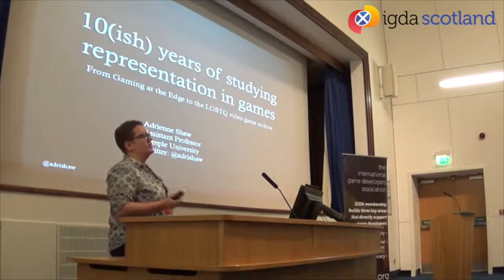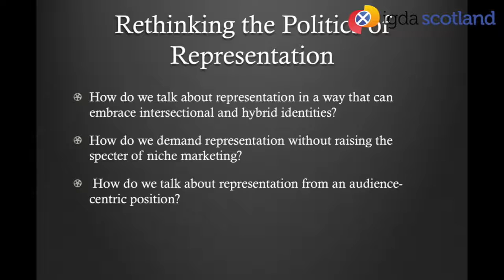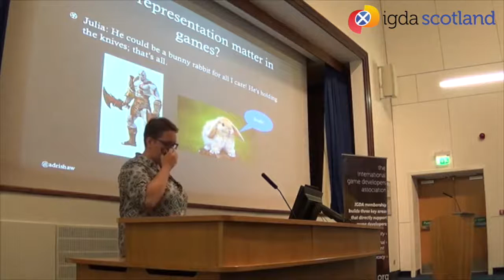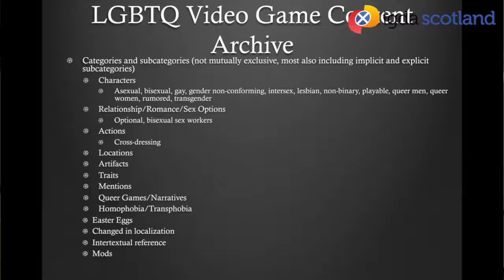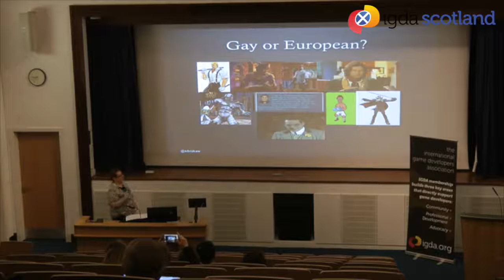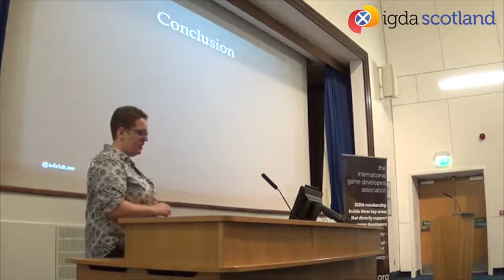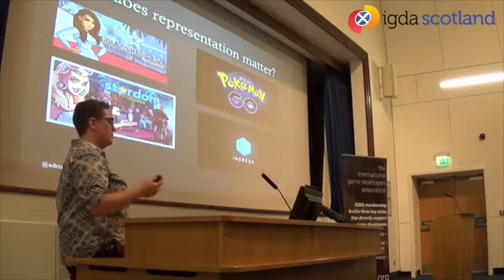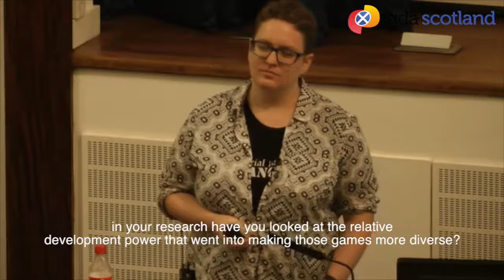August 2016: Adrienne Shaw - Representation in Games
In August IGDA Scotland had the honour of hosting Adrienne Shaw at Abertay University. Watch Adrienne's fascinating discussion of LGBTQ representation in games. Special thanks to the IGDA Foundation for their sponsorship of the event.